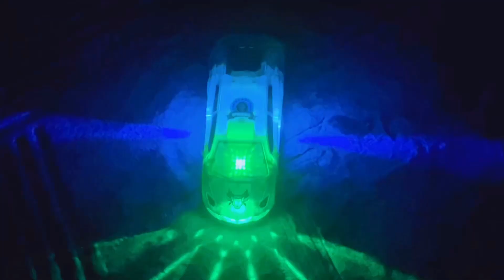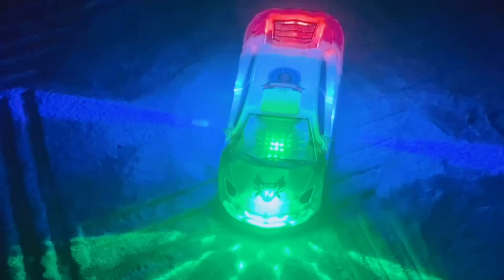This is nice Lamborghini car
Very nice Lamborghini car 🚘